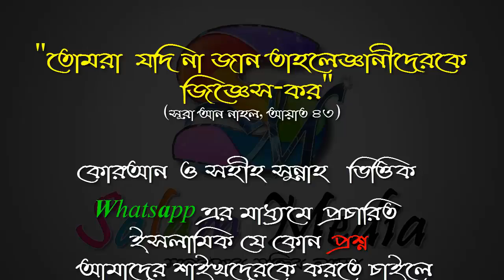আল্লাহর আকার আছে এই বিশ্বাস রাখা কি জরুরি ᴴᴰ┇শায়েখ এজাজুল হক মাদানী